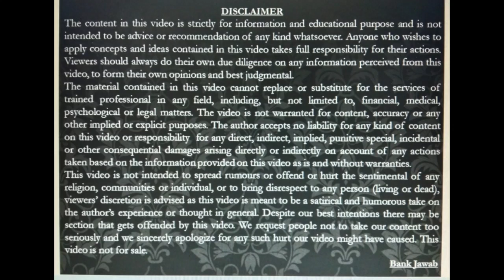PMAY-U Subsidy scheme detail | PM awas yojana last chance | pmay home loan scheme in hindi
PMAY- U Subsidy scheme detail 2021 in hindi. PM awas yojana last chance for ews and lig category. pmay home loan scheme detail in hindi.

About the video: For mig1 and mig2 category last date expired. but Ews and lig category family still eligible for pmay subsidy and last date will be 31st march 2022.

Boya BY M1 mic

Boya BY M1 PRO Mic

Tripod For DSLR and Mobile

DSLR Camera Canon EOS 200D

VIVO V20 MOBILE

GREEN Screen

Important Links:-